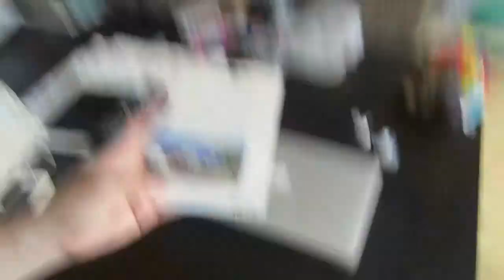WHY I'M THE WORST SISTER-IN-LAW ~ JUNE 5 2013 DAILY VLOG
I can't believe this happened to me :( i feel soooo dumb.

keek:  thejukesies